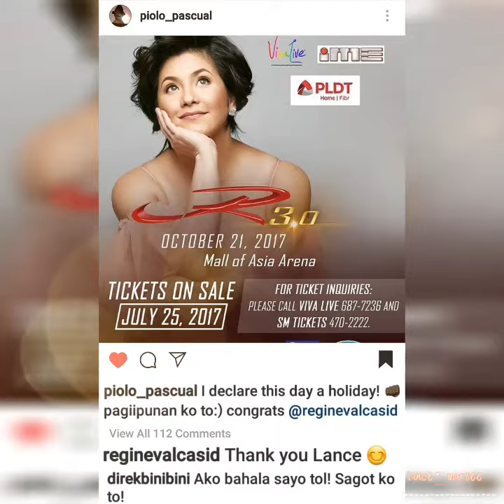Piolo & Regine | Photograph (R3.0 1st Anniversary)